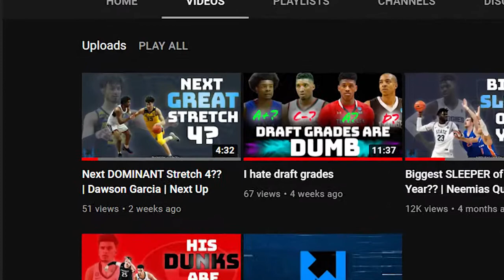Next UNSTOPPABLE Scorer??? | Ochai Agbaji | Next Up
A delve into one of the more intriguing prospects for this upcoming draft: Ochai Agbaji. Big time athlete, big time scorer, possible lottery pick if he balls out this year. He's going to be fun to watch!